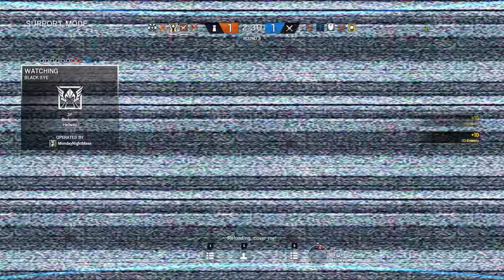Rainbow Six Siege + Part 1659 + Yacht TDM Bomb + Operation Chimera pcgaming crew